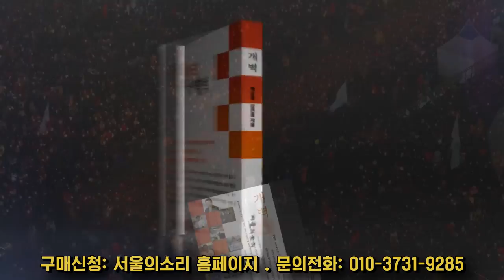돌아온 이재명!! "삼축 체계 말은 많은데 신규사업은 없다? 그것이 결국 깡통 안보 아니냐!"